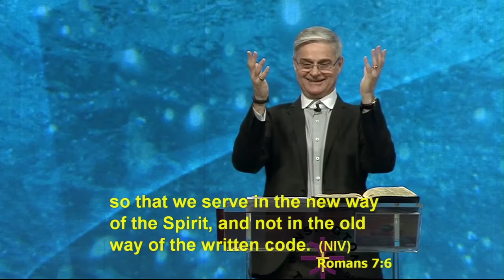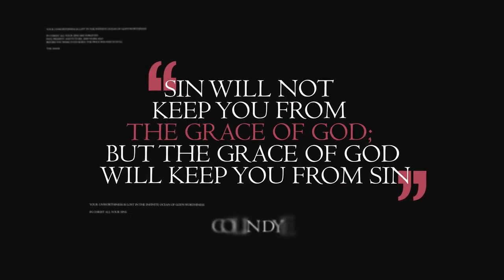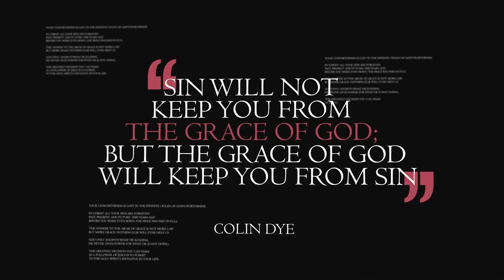The Release of the Spirit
Colin Dye teaches that deeper you go with God, the more the Spirit of God is released in your life. He goes on to say that going deeper with God is abandoning the old way of living and abandoning yourself to the Holy Spirit.

Bible verses: John 4: 14, Romans 7: 6, Matthew 6: 32